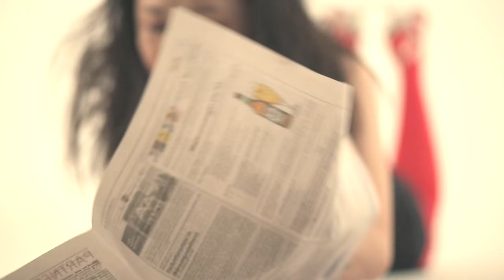【CM】 Men⇔Dy 5th Album 『TimeWrite』（Version 2）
Men⇔Dy（メンディ） 5th Album 『TimeWrite』（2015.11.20 On Sale）のスポットCM